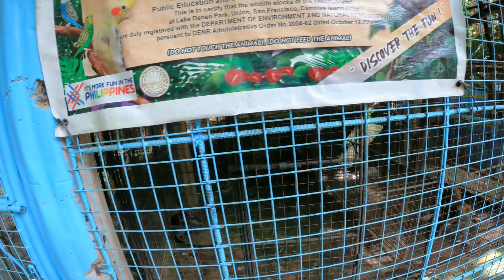DANAO LAKE ZIPLINE ADVENTURE CAMOTES ISLAND CEBU PHILIPPINES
Danao lake park camotes island cebu Philippines